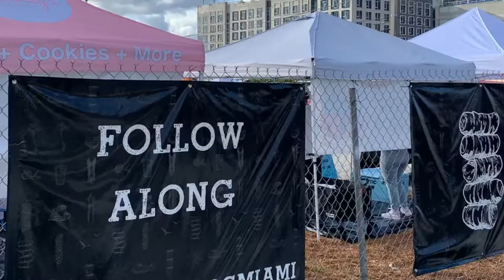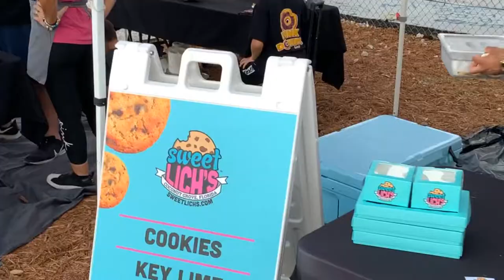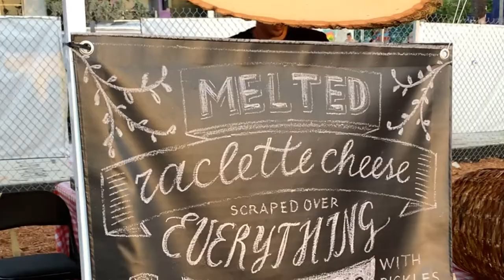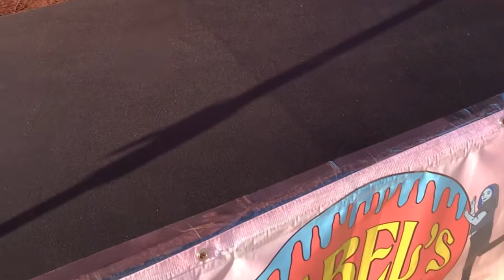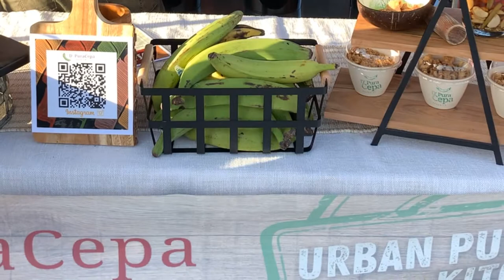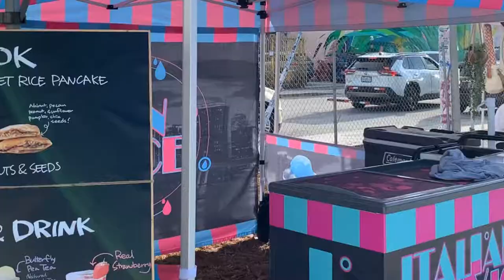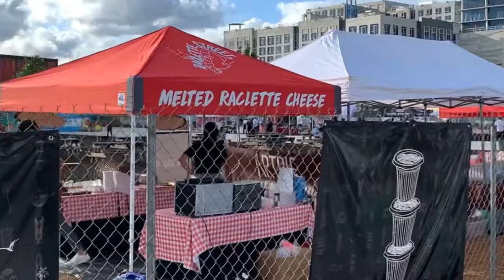Highly Anticipated Smorgasburg Miami Opens in Wynwood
Smorgasburg, the largest open-air food market in America with locations in New York and Los Angeles, will launch in Miami in the heart of Wynwood at 2600 NW Second Avenue on Saturday, March 12, 2022. Gaston Becherano Cohen, who first was exposed to the concept via his stint as a vendor at the original Smorgasburg in Williamsburg, Brooklyn selling kakigori – hand-cranked Japanese ice cream – will open the weekend-only market with a slate of 63 vendors. There will be 55 food and drink purveyors as well as 8 retailers offering artisan products.

The market will be open every Saturday from 11AM to 6PM.  Labeled the “Woodstock of Eating” when its first iteration in Williamsburg, Brooklyn opened in 2011, Smorgasburg Miami will open with a culinarily diverse and creative lineup of vendors hailing primarily from South Florida, with a few standout participants from New York and LA hoping to replicate their success in the 305. There are options for everyone regardless of dietary restrictions and level of adventurous spirit. There is a large coterie of vegan-friendly options such as Coney Burger, Isabel’s Miami, The Succulent, Rutina Verde Foods, and Lucky You! Burger; some unique vendors serving up interesting dishes like NYC’s So Sarap (Filipino Street Food) and Duck Season (offering up creative duck dishes); and a great selection of amazing desserts from Krispieverse, Santo Dulce! Churros & Ice Cream, POP’T by Lily, AJ’s Sinnabuns, Sweet Lich’s, Bona Bona Ice Cream from New York, and artisan donuts from Pink Love Donuts. Chefs from some of Miami’s most beloved restaurants flex their creative and culinary muscles with concepts including Dale Street Food (chef from Chug’s), Yakitori Boyz (KYU alum) and many more. See here for the full list of participating vendors.

Smorgasburg Miami occupies prime real estate in the epicenter of Wynwood — a 50,000 square foot park-like space adjacent to the Wynwood Walls. Visitors can enter either NW Second Avenue or 26th Street: Vendors are positioned around the perimeter of the space with central seating comprised of different colored picnic tables. The bar area has its own seating and is located at the southwest corner of the market.

According to Becherano, whose success with Smorgasburg Williamsburg led him to a brick-and-mortar restaurant in NYC, “Moving back to Miami when Bonsai closed during the pandemic, I was immediately struck with how vibrant and diverse the culinary scene had become. I began to dream about a market that was by Miami, for Miami. I am so excited to see this vision finally coming to life with such a talented array of vendors.”

A word play on the Swedish “smorgasbord” concept and the location for the market’s debut in Williamsburg when it opened in 2011 the market instantly became a popular destination for New Yorkers regularly drawing upwards of 10,000 visitors in a weekend. It became known as a great place to discover new and unusual foods while hanging out with like-minded friends in search of a great afternoon of eating, and drinking. At the same time, the market serves as an affordable starting point for food vendors wanting to test out their concepts for a large audience without the overhead and risk of brick-and-mortar restaurants.

Dying for the rainbow-colored empanadas from Nadas or one of Ted’s Burgers but unable to make it to Wynwood? Smorgasburg Miami has partnered with DoorDash, which will be the exclusive delivery service for the market.